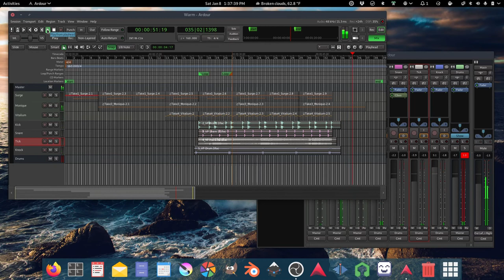WARM // Public Domain Song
Feel free to use this song for anything you like. I want make more public domain music.

Powered by Ardour and used Surge, Monique, and Vitalium for the synth.

Programmed the beats in LMMS with Hydrogen Drums samples.

Creative Commons Zero (CC0) or Public Domain